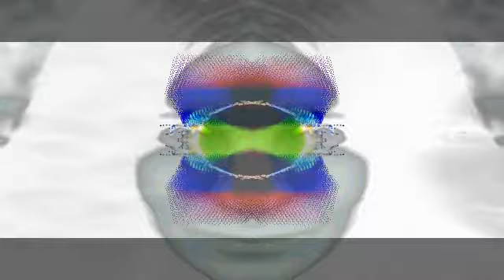Zedmeco, Kryogenik pt1